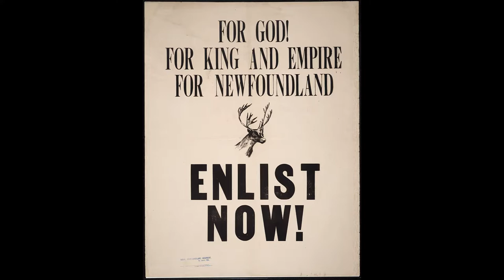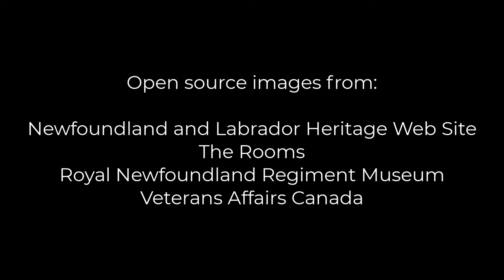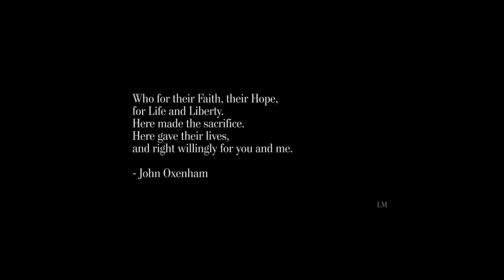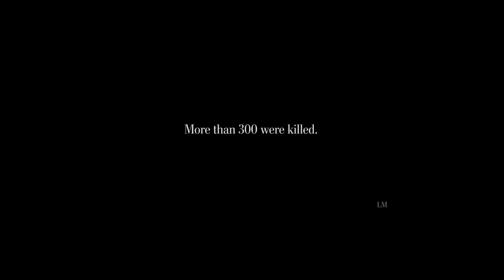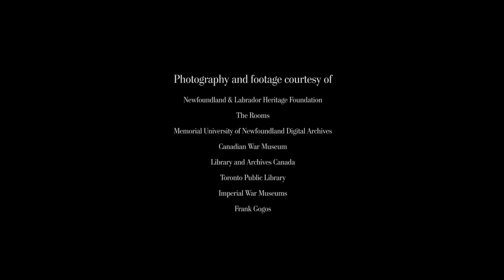Royal Canadian Legion US Branch #25 - Commemoration Day Virtual Service (July 1, 2022)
All images and videos used during the ceremony were either original, open source, or were used with permission.

Thank you to the following individuals for participating in the service:

 - Hon. Steve Crocker, Minister of Tourism, Culture, Arts and Recreation
 - Jean-Pierre Godbout, Senior Program Advisor in the European Operations Directorate of Veterans Affairs Canada
 - Parks Canada guides Emma and Jacob
 - Dr. Vianne Timmons, OC, President of Memorial University

Thank you to the following individuals or groups for their permission to use the following videos:

- Royal Newfoundland Regiment Band - 37 Canadian Brigade Group, 5th Canadian Division (music) /

Thank you to Legion Magazine for permission to include their "Military Moment" on the Battle of Beaumont Hamel.

Finally, thank you to members of Branch 25 (San Francisco) of the Royal Canadian Legion and members of the United States Naval Sea Cadet Corps – Arkansas Division.